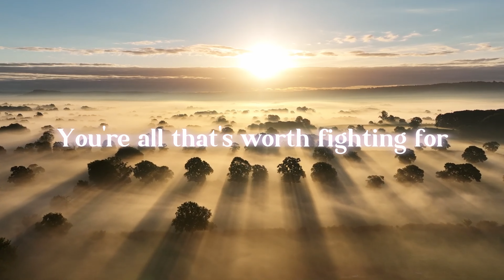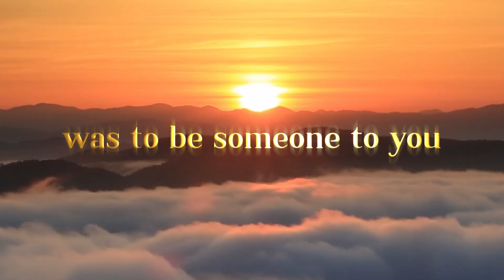SOMEONE TO YOU - Matt Hansen LYRICS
''Someone To You'' released by Matt Hansen released in 2024

Lyrics:

How do I move on from all that I knew?
All that I wanted was to be someone to you

Take me back to December
Whiskey and leather
Seats in the back of your car
Stayed up talking forever
Watching the weather
As soon as it faded to stars

I don't wanna romanticize it
But every single night, it's the place that I go
Darling, it's a cold, kind of violent
To fear this alone, oh, oh-ooh

So how do I move on from all that I knew?
Woah, now that you're gone, I got nothing to lose

I had plans for the future
Then I had to lose it
But there ain't a world anymore
Just a ghost on the matches
A memory, I've had it
You're all that's worth fighting for

All that I wanted was to be someone to you (Someone to you)
All that I wanted was to be someone to you (Oh-woah)

Someone to you (Oh, then I'd be someone)
Someone to you (Oh, I wanna be someone to you)